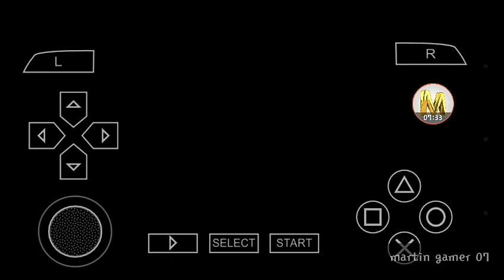La buelta de eurapa league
Link del juego pes 2020